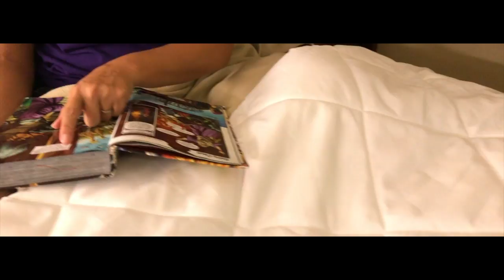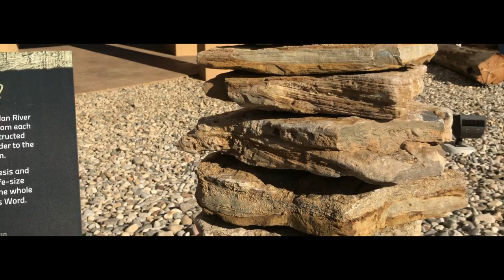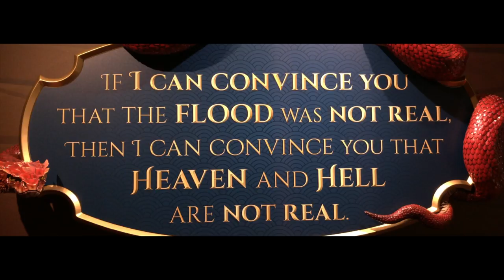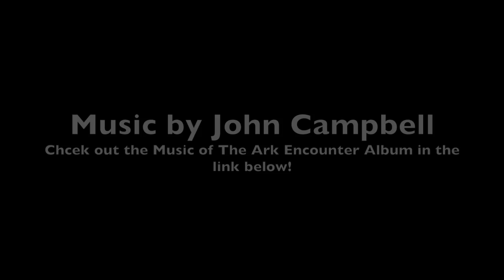Our Ark Encounter Experience - Williamston, Kentucky - A Must See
This is a brief highlight/story of our visit to The Ark Encounter and The Creation Museum. Both places were phenomenal. The information that lies in The Ark is amazing. Ken Ham has done a GREAT job in breaking down the inner and outer workings of The Ark. You truly will 'Encounter" the Ark and get a tremendous feel and sense of how it may have been at the time of Noah.

I've visited Disney Land and was amazed at that but that was just fairy tales but to visit and experience something that really happen and so massive of an event in history and to be at the Ark was just mind blowing.